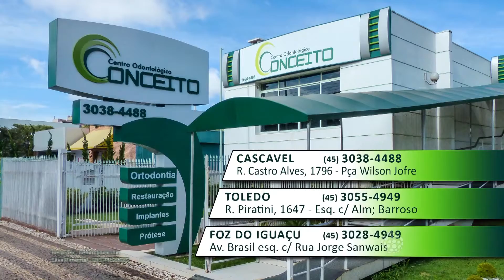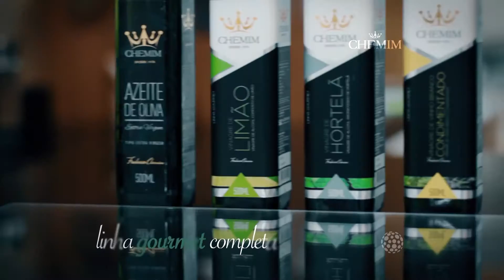TILÁPIA AO MOLHO DE MOSTARDA E ALCAPARRAS_BL 01